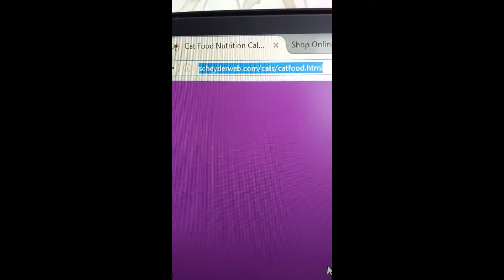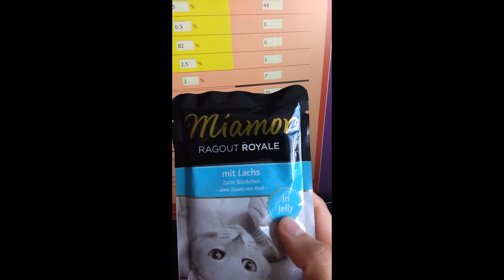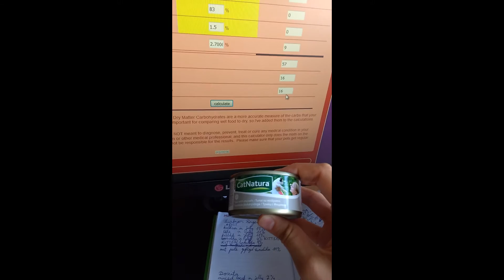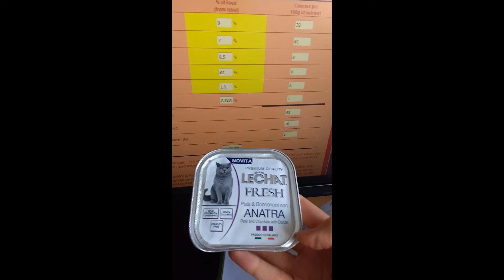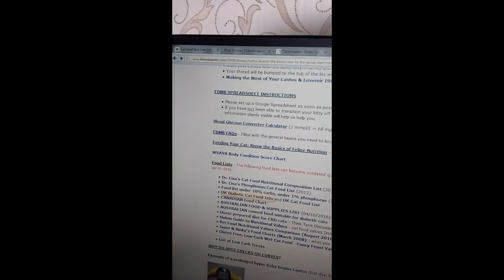Tõde kassitoidust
Antud videos räägin, kuidas ma loomaarsti soovitusel pahaaimamatult aitasin kaasa oma lemmiku suhkruhaiguse tekkimisele. Loomulikult esineb suhkruhaigust ka neil loomadel, kes toituvad õigesti, aga kui anda lemmikule korralikku toitu, siis vähendame tema haigestumisriski. Kui ta on juba diabeetik, siis saame õige toiduga paranemisele kaasa aidata (jah, kassid võivad suhkruhaigusest terveneda). Rõhutan, et teraviljavaba ei tähenda head toitu. Teraviljade asemel võivad olla näiteks herned! Kui leiate mõne kuivtoidu Eestis, mis ei sisalda suhkruid, juurvilju ega teravilju, siis andke mulle ka teada. Kassid on karnivoorid!